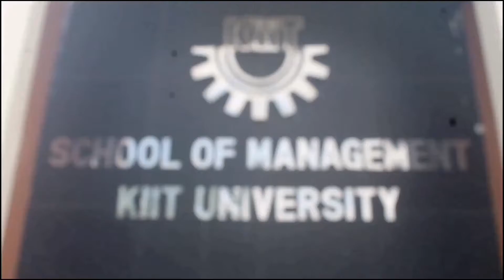Ranked 2nd in India - BBA at KSOM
Ranked 2nd in India (Times B School Ranking), the BBA program at KSOM, KIIT University prepares students with the requisite knowledge and skills to ensure excellent performance in the entrance examinations for entry into the MBA program of prestigious B-schools of India and abroad.